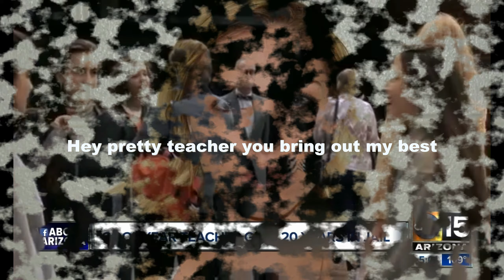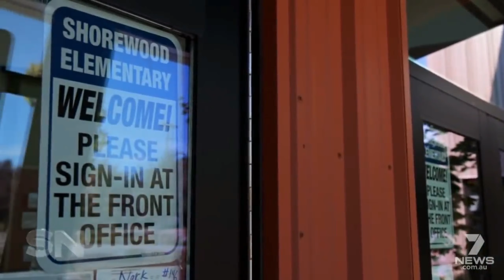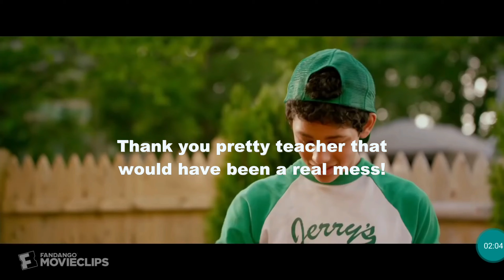"Pretty Teacher" ~ song/video...There are great teachers & scandalous teachers!